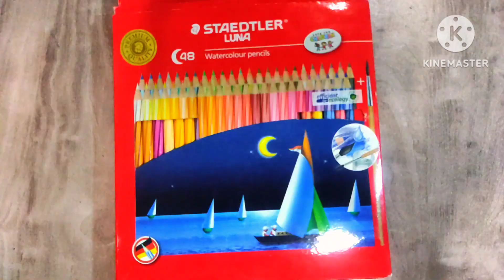Drawing a Princess ❤️